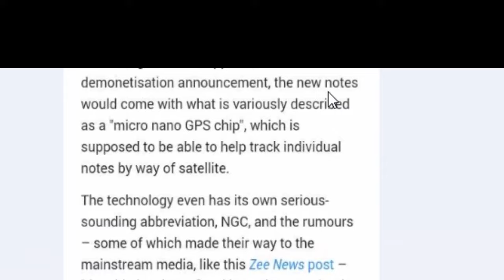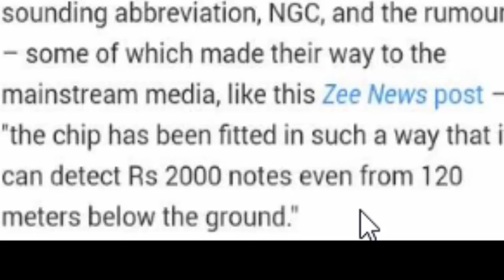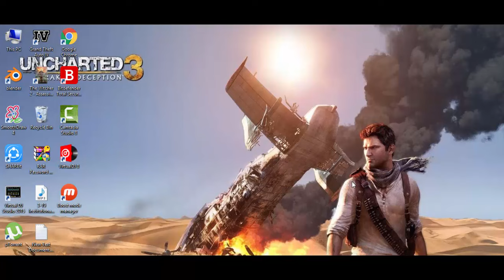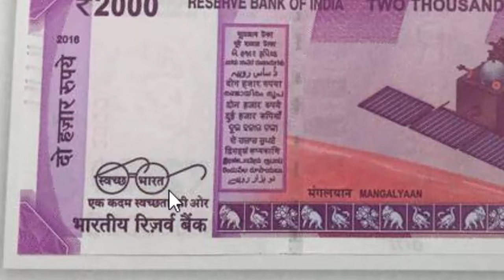THE COMPLETE TRUTH of Rs 2000 notes with a chip embedded in it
HERE IS THE COMPLETE TRUTH of Rs 2000 notes with a chip embedded in it.